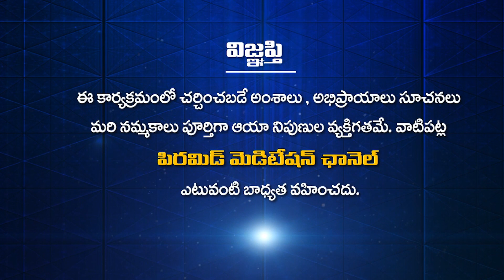Miracles of Meditation by Sujatha